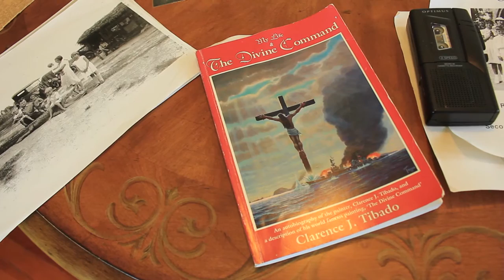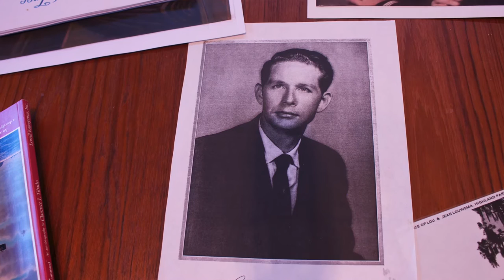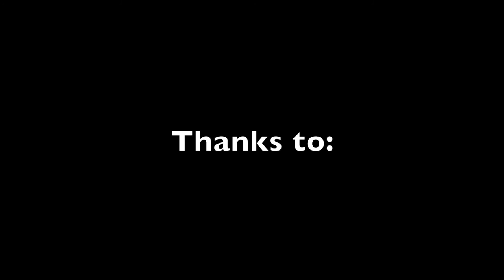Clarence Tibado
Easy Acre Films Artist Series #2 - Short film on the works of artist/author Clarence Tibado. A World War II Navy Veteran, and world renowned painter. Tibado was stationed on the U.S.S. Pensacola, and saw many battles in the Pacific. His most famous painting titled "The Divine Command", is on permanent display at the Polk State Lake Wales Arts Center in Central Florida. He has also published an autobiography, "My Life & The Divine Command".